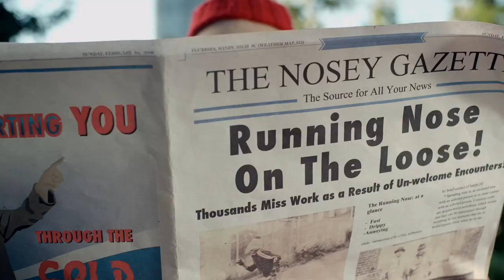Contac - Stop the Running Nose (2011, USA)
Directed by Billie Mintz.
Detectives rush to stop a literal running nose in this spot for Contac. The character was also developed into a Facebook game.